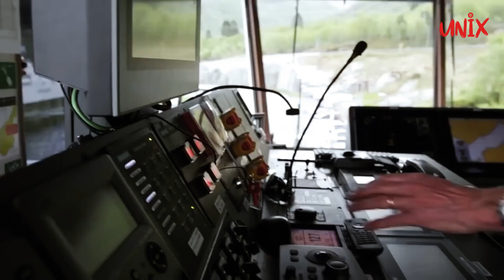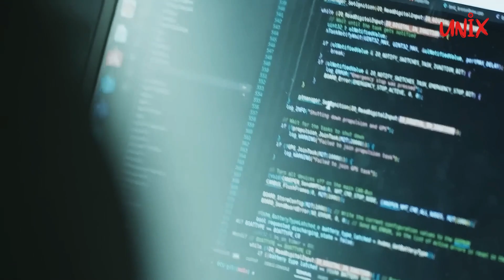Elektrifikasi Kapal Laut di Eropa: Inovasi dan Tantangan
Selamat datang kembali di UNIX 3M! Pada video kali ini, kita akan menjelajahi revolusi transportasi maritim di Eropa, khususnya di Norwegia, Denmark, dan Swedia, yang telah mengambil langkah besar dalam mengurangi emisi karbon dengan mengadopsi teknologi kapal feri listrik.

Mulai dari The Ampere, kapal feri listrik pertama di dunia yang dioperasikan oleh Norwegia sejak 2015, hingga Basto Electric, feri listrik terbesar dengan emisi karbon yang berhasil dikurangi hingga 75% di rute tersibuk Norwegia. Lihatlah bagaimana Norwegia mengembangkan infrastruktur feri listriknya dan mengurangi dampak lingkungan dengan kapal-kapal canggih yang menggunakan baterai litium-ion.

Denmark juga turut serta dalam gerakan ini dengan kapal feri Ellen, yang dapat menempuh jarak hingga 22 mil laut dan memanfaatkan energi dari turbin angin di Pulau Aero. Proyek ini, didukung oleh Uni Eropa, tidak hanya mengurangi emisi karbon tetapi juga membuktikan bahwa biaya operasionalnya jauh lebih rendah daripada kapal konvensional.

Sementara itu, Swedia memperkenalkan Candela P-12, feri listrik hidrofoil pertama di dunia yang dapat bergerak tanpa suara dan mengapung di atas permukaan air. Dengan teknologi hidrofoil, Candela menghemat 80% konsumsi energi dibandingkan kapal konvensional, memberikan solusi bersih untuk transportasi di kanal air Swedia.

Jelajahi inovasi terkini dalam transportasi maritim yang ramah lingkungan dan lihat bagaimana kapal feri listrik ini membawa perubahan positif dalam upaya mengurangi emisi karbon di Eropa. Tonton video ini untuk mendapatkan wawasan mendalam tentang perjalanan kapal feri listrik, tantangan yang dihadapi, dan dampak positifnya terhadap lingkungan. Mari bersama-sama menyambut era baru transportasi laut yang berkelanjutan!